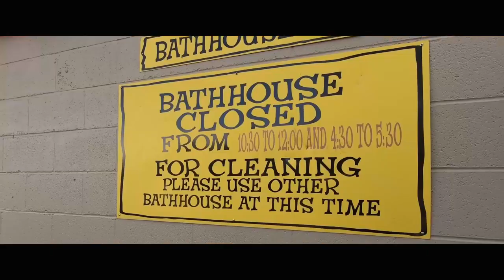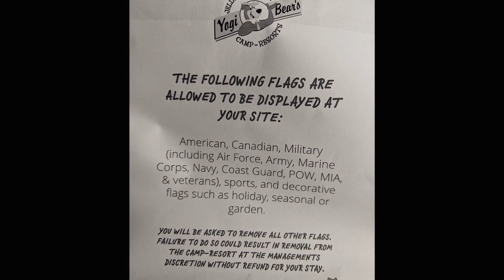Episode 11: Yogi Bear's Jellystone Park Luray, Va | The Kids Are In For A Surprise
In this episode, we travel to the Yogi Jellystone Luray in Virginia. This was a last minute change of plans as we were supposed to be visiting a state park. So the kids were in for a surprise.

Some of our favorite things in our travel trailer:
Game Over Bug Zapper
Thermacell (THE BEST MOSQUITO REPELLENT!!!)
Champion Generator
Heavy Duty Coupler Lock (for the hitch)
Box Fan
Peppermint essential Oil